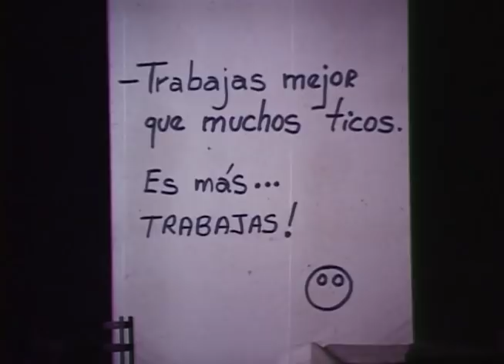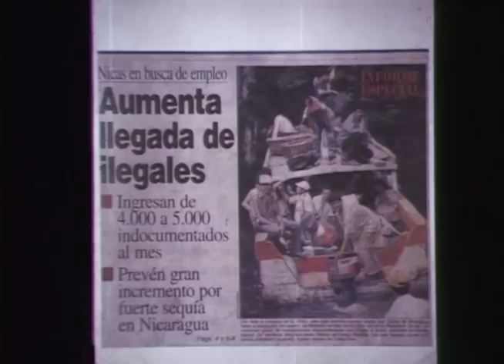"El Nica" - César Meléndez (septiembre 2003)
Reportaje sobre el dramaturgo César Meléndez y su obra de teatro "El Nica", para el programa Esta Semana el 7 de septiembre del 2003.
Reportaje de Camilo de Castro.